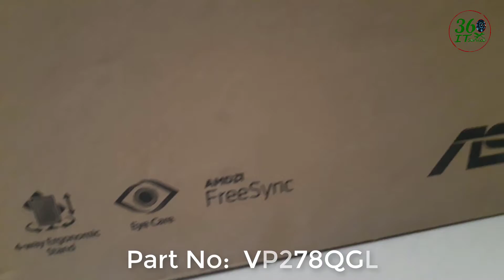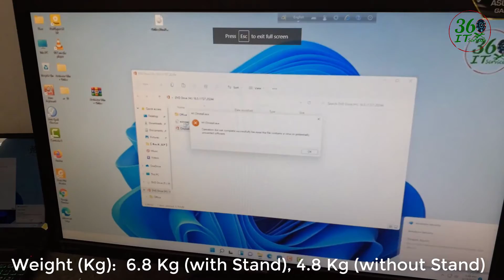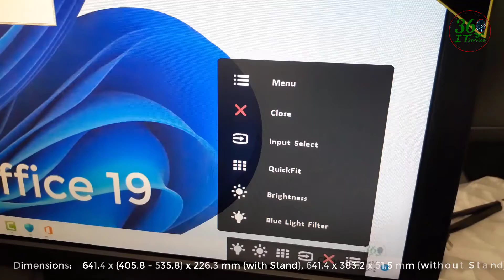Asus VG278QL Review - Freesync +G sync Support | Gaming Monitor Unboxing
Details:
Brand - Asus Model - Asus VP278QGL Shape - Widescreen Display Size (Inch) - 27 inch Display Type - FHD LED Display Panel Type - TN Display Resolution - 1920 x 1080 Aspect Ratio - 16:9 Display Surface - Non-Glare Maximum Brightness (cd/m2) - 300 cd/m2 Contrast Ratio - 1200:1 (Typ.) 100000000:1 (ASCR) Refresh Rate (Hz) - 75Hz Adaptive-Sync Technology - Yes AMD Radeon FreeSync - Yes Color Support / Display Color - 16.7 Million Response Time (ms) - 1ms (Gray To Gray) Horizontal Viewing Angle - 170 Degree Vertical Viewing Angle - 160 Degree VGA Port - 1 HDMI Port - 2 DisplayPort (DP) - 1 Headphone Jack - Yes Speaker (Built-in) - 2 x 2W Speakers Power Consumption - 20.4 W (maximum) 0.5W (saving mode) 0.5W (off mode) Certifications - TUV Flicker-free TUV Low Blue Light Pivot - Yes Height Adjustment - 0 - 130mm Swivel Adjustment - +90 degree - -90 degree Tilt Adjustment - +33 degree - -5 degree VESA Wall Mount Standard - 100 x 100mm Lock Slot - Kensington Lock Body Color - Black Weight - 6.8 Kg (with Stand) 4.8 Kg (without Stand) Dimensions - 641.4 x (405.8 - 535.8) x 226.3 mm (with Stand) 641.4 x 383.2 x 51.5 mm (without Stand) Specialty - ASUS VP278QGL Gaming Monitor 27 inch Full HD 1ms 75Hz Adaptive-Sync/FreeSync Low Blue Light Flicker Free Ergonomic Design. 27-inch Full HD monitor with 1ms (GTG) quick response time and 75Hz refresh rate for fast and smooth gaming. Features Adaptive-Sync/FreeSync technology to eliminate screen tearing and choppy frame rates. Extensive connectivity including DisplayPort HDMI x 2 and D-sub ports. Plus 2-Watt stereo speakers. VESA wall-mountable to save on desktop space plus ergonomically-designed stands with full tilt swivel pivot and height adjustment. ASUS Eye Care monitors feature TUV Rheinland-certified Flicker-free and Low Blue Light technologies to ensure a comfortable viewing experience Others - Display Viewing Area (H x V): 597.89 x 336.31 mm Pixel Pitch: 0.311mm Power Voltage: 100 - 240V 50/60Hz Trace Free Technology SPLENDID Technology GamePlus Low Blue Light HDCP Support VRR Technology Flicker-free Part No - VP278QGL Accessories - Audio cable DisplayPort cable HDMI/VGA cable Power cord  Country of Origin - Taiwan Made in/ Assemble - China